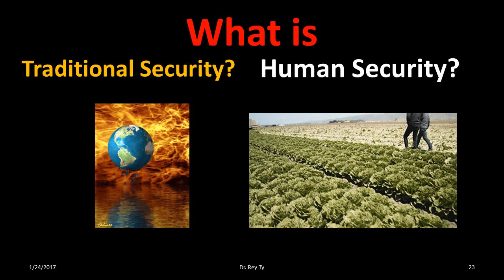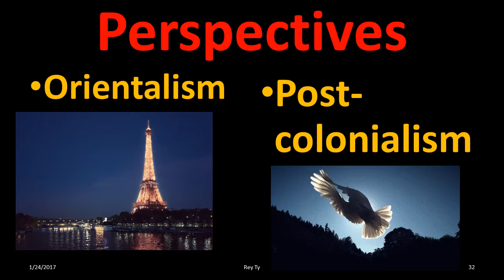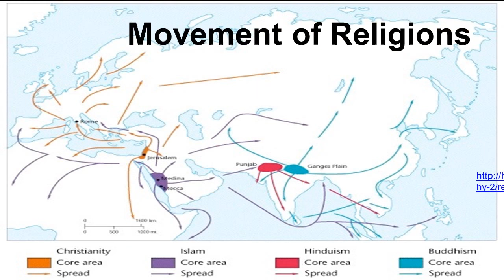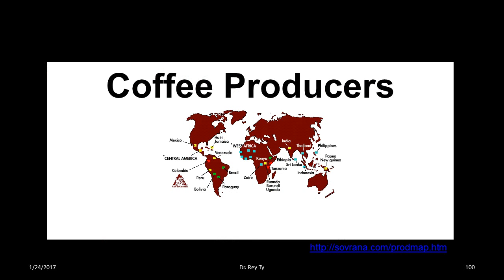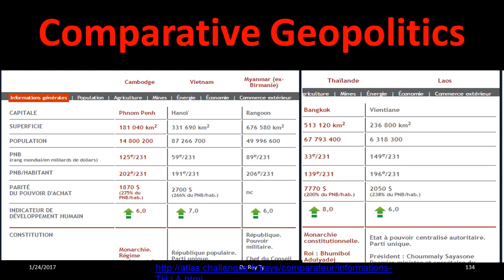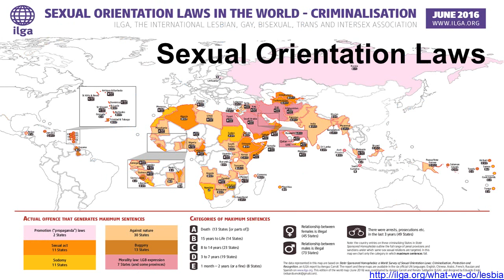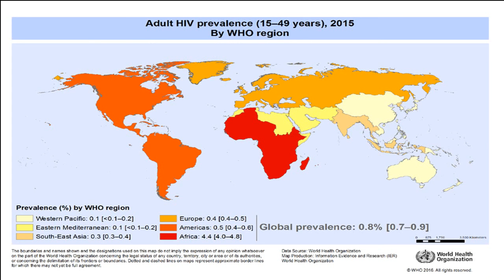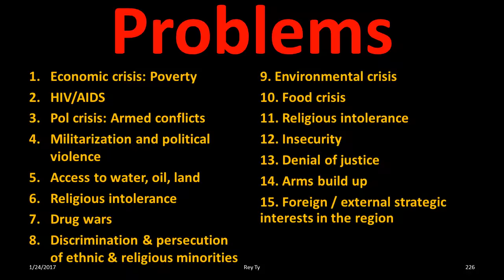2016 08 23 Rey Ty Geopolitics v4